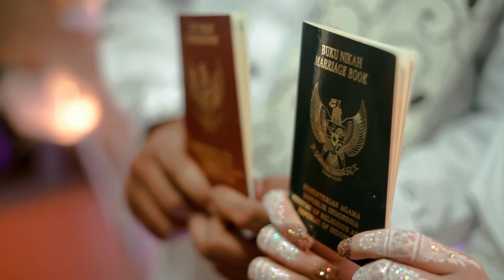Wedding Cinematic | Anto & Hida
Capture your moment with Kupu Digital
Base on Malang, Indonesia.
Video Pernikahan Indonesia